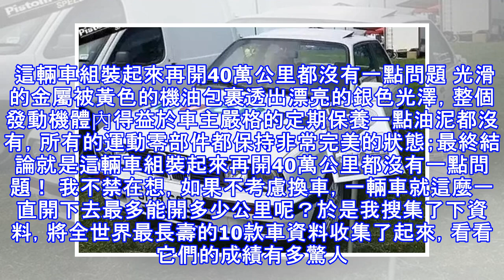480萬公里都開不壞？全球最長壽汽車TOP10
480萬公里都開不壞？全球最長壽汽車TOP10
不久前豐田拆了一台行駛40萬公里的凱美瑞發動機，拆解后的結果讓在座的所有人都無比震驚。 這輛車組裝起來再開40萬公里都沒有一點問題 光滑的金屬被黃色的機油包裹透出漂亮的銀色光澤，整個發動機體內得益於車主嚴格的定期保養一點油泥都沒有，所有的運動零部件都保持非常完美的狀態；最終結論就是這輛車組裝起來再開40萬公里都沒有一點問題！ 我不禁在想，如果不考慮換車，一輛車就這麼一直開下去最多能開多少公里呢？於是我搜集了下資料，將全世界最長壽的10款車資料收集了起來，看看它們的成績有多驚人。 No.10（並列） 1990年寶馬325i 車主：美孚石油公司 行駛里程：100萬英里（約160萬公里） 這輛生產自...
源: pixpo